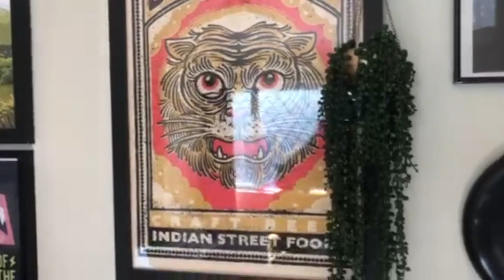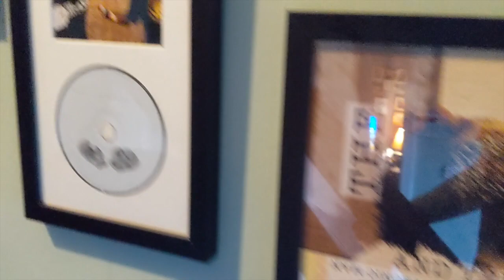Knife Club - The Tibby Tan Tiger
Knife Club should have played their first six gigs by now, including a trip to Denmark. But obviously you'll have to wait a bit longer to see the band who were previously considered 'the most mysterious band in DIY punk' playing live.

The current situation has affected the band meeting up to make music videos too. Luckily, for their new single 'The Tibby Tan Tiger', the band members seemed to have enough tiger themed crap in their houses to cobble together something for you to watch, whilst listening to the tune that the band describe as 'the catchiest song on the record'.

They move away from their more hardcore sound for this tune, but the subject matter is still a furious call to challenge prejudice.

The footage was edited by guitarist, Dan Flanagan (Haest/Matilda's Scoundrels) and the track was produced by Ben Hannah (Nosebleed).

The band hope the it will follow in the footsteps of their debut single 'Remember The Gold Dollar Sign Hoodie?', which was enthusiastically rated 10 out of 10 for the music and 10 out of 10 for the vocals by Big Tasty's (Rash Decision/Monloythian) Mum, on the ‘Sea Bin/Listening To Punk With Your Parents' podcast.